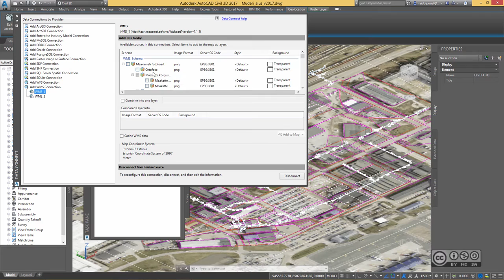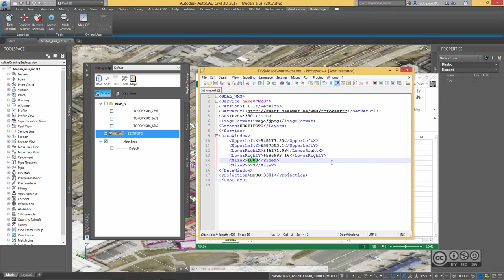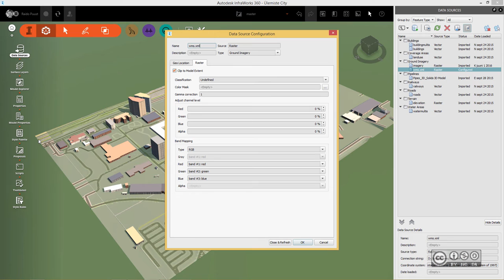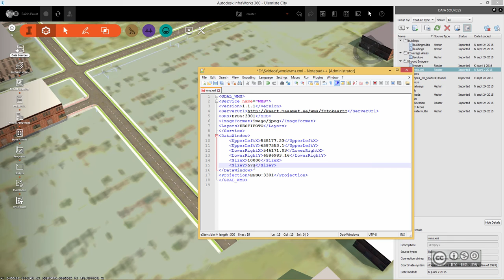Autodesk InfraWorks 360 - Maa-ameti WMS teenuse kasutamine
Autodesk InfraWorks 360 võimaldab kaasata WMS teenusest tulevat kaardiandmestikku. Kui AutoCAD Map 3D / Civil 3D tarkvaras käib linkimine dialoogide vahendusel, siis InfraWorks 360 eeldab definitsioonifaili (*.xml) loomist.